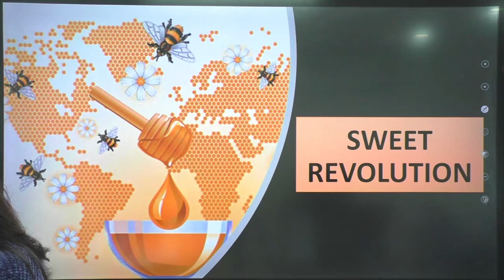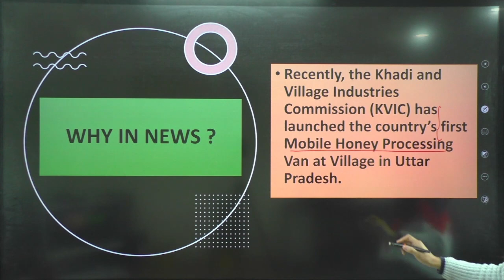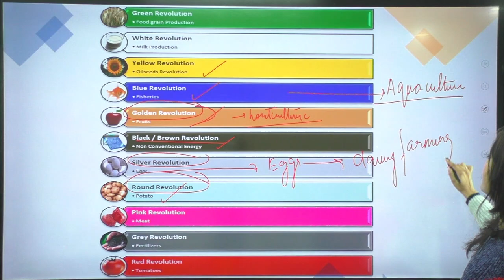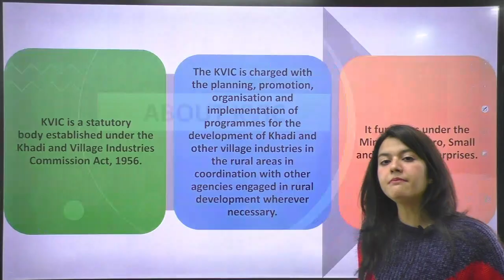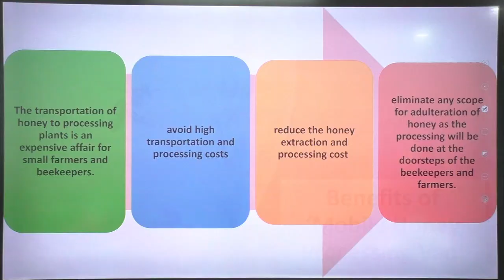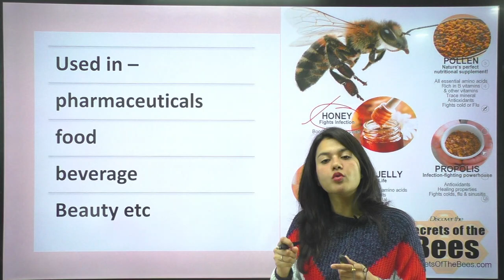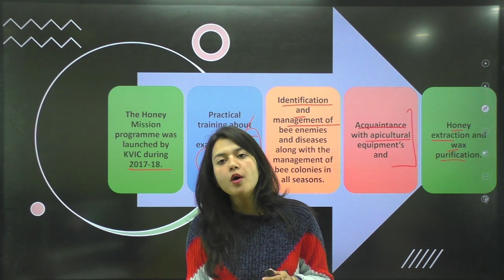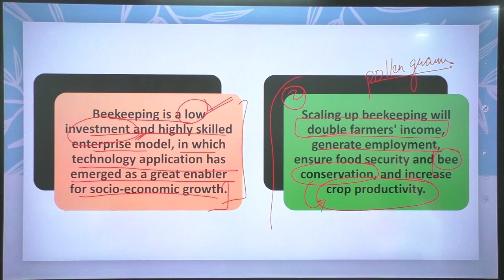Sweet Revolution | HPAS Mains Current Affairs 2021 | Himachal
Telegram link(Must Join) (Himachal Pradesh Gk(Tufani Pahadi)).